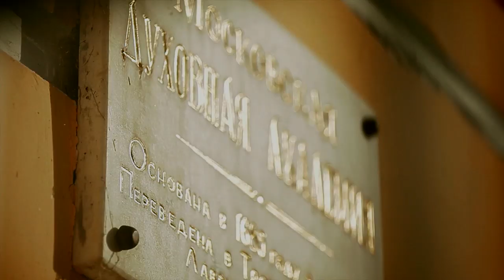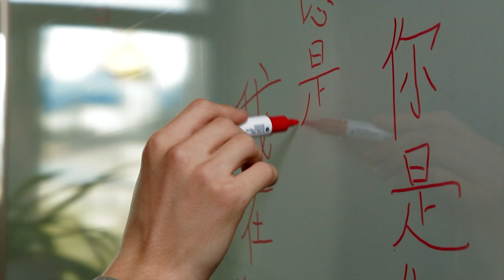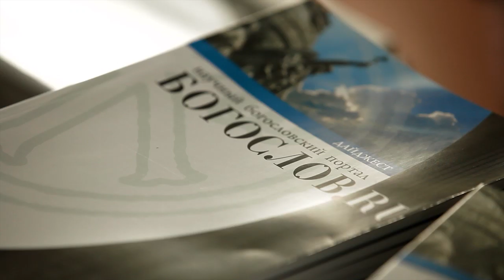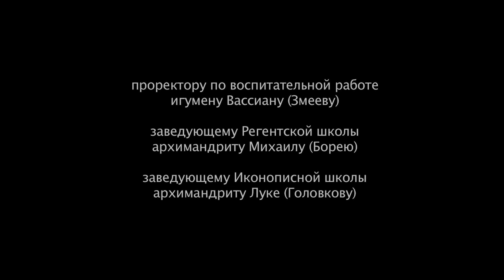Московская духовная академия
Высшее учебное заведение с классическим гуманитарным образованием. Духовный центр, воспитывающий будущих пастырей Церкви. Невидимая для внешнего взгляда жизнь Московской духовной академии.